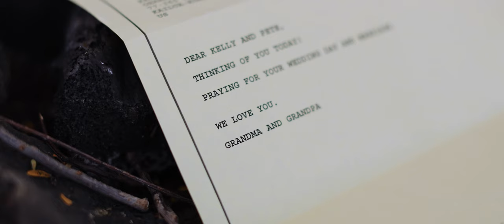Kona Hawaii Wedding 4K // Kelly + Pete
To learn how to shoot like I do, join Wedding Video Pro for $100 Off:

Muscibed Sync ID:
MB016UE7CKKVODQ